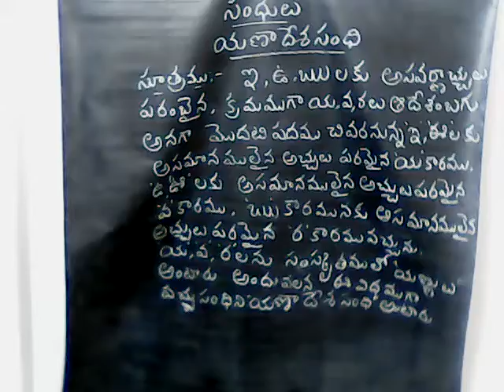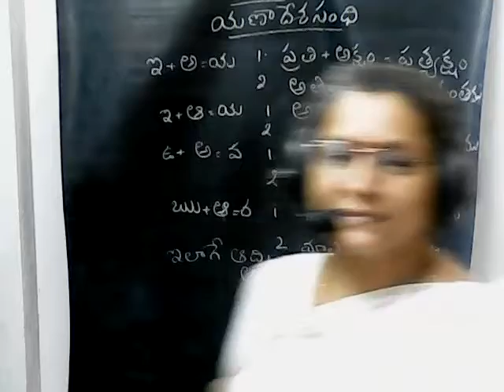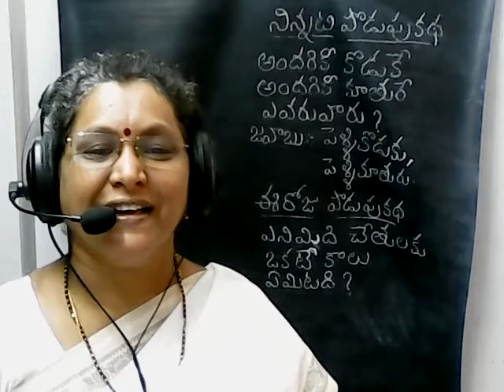యణాదేశసంధి (YANADESASANDHI )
INFORMATION ABOUT YANADESASANDHI